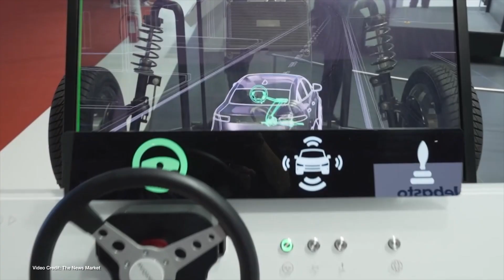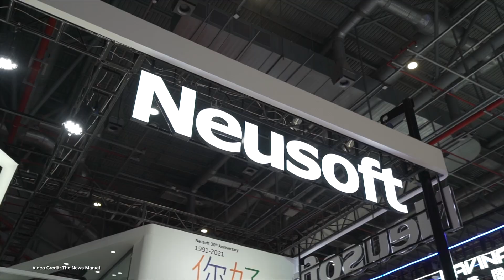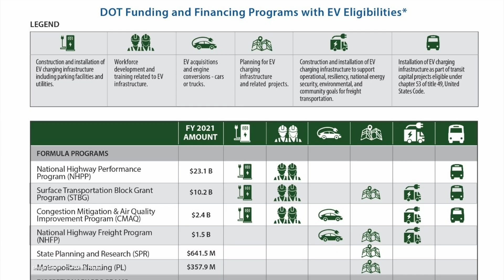EcoTEC 176 - Shanghai Auto Show, U.S. Goes All-In on EVs, Living In the Country With an EV!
00:00 - Introduction
00:40 - Welcome
00:46 - Auto Shanghai 2021 has a heavy focus on EVs
01:41 - Audi showcases new EV platform and Audi A6 e-tron concept in Shanghai
02:31 - Production 2023 Cadillac Lyriq revealed
03:15 - Production Mercedes-Benz EQB Unveiled in Shanghai
04:08. - ID.6 gets unveiled in Shanghai
04:53 - Fiat launches e-Ducato van
05:38 - Lordstown Motors retires after 40 miles of Score San Felipe 250
06:31 - Hyundai discontinue EV Kona in Korea
07:16 - The U.S. Government unveils its electric vehicle charging plans
08:01 - Victoria (Australia) considering introduction of  anti EV law which requires owners to keep a log of trips for per mile taxation.
08:56 - The Porsche Taycan is quickly becoming Porsche’s most important vehicle.
09:44 - Renault shows its Zoe is popular wherever you live.
10:37 - Thanks, and Goodbye!

100% Kiwi % 50% Community Owned